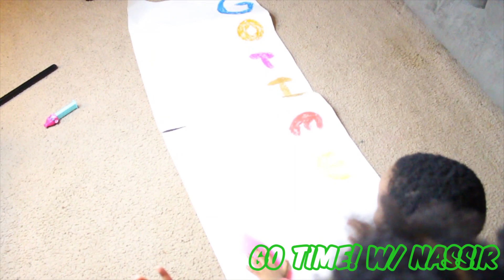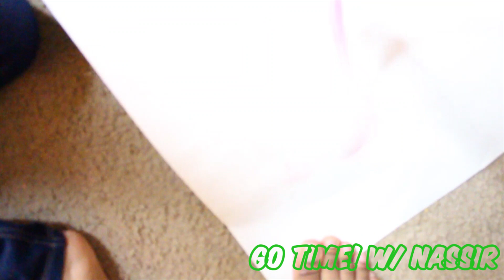Ryan's World Goo Play Day * Super Messy* | Go Time! W/ Nassir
-Nassir plays with Ryan's World Mystery Goo, and it becomes EXTREMELY GOOEY!!

"GO TIME! w/ NASSIR"  is a fun, cool, and educational channel for kids and even parents!

Also make sure to SHARE this channel with others who may enjoy our content to help make this channel grow !